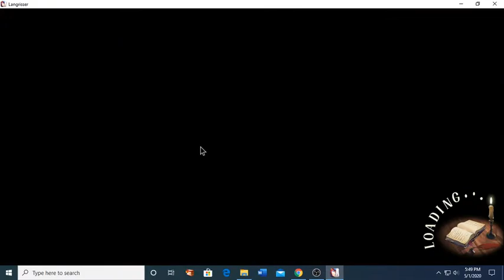Langrisser M - Trials in the Sky SC plot battle - Bard & Beautician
Easy just go up on the left and don't kill anybody.